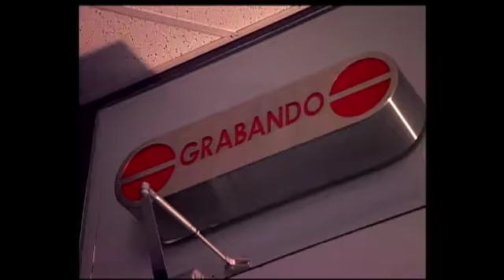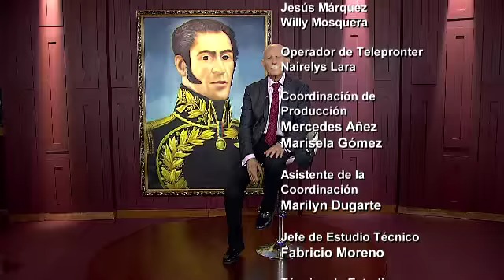José Vicente Hoy - Domingo 09-04-2017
Jorge Luis García Carneiro. Gobernador del Estado Vargas